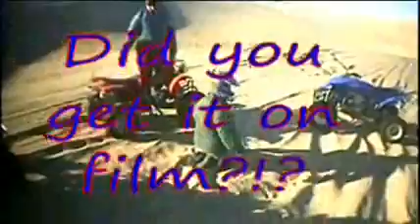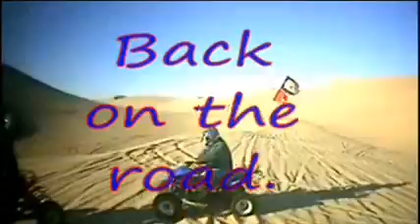Bob lost some data in Dumont